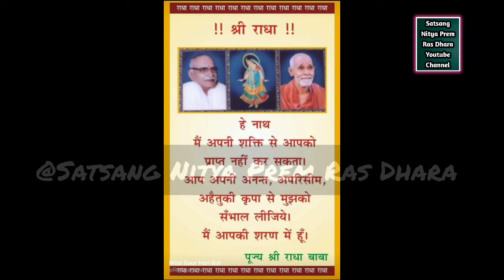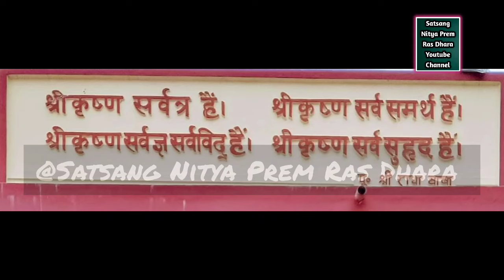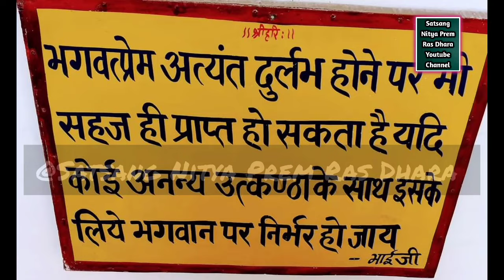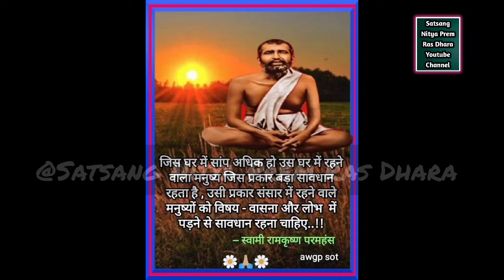बार बार भगवान का नाम क्यों लेना चाहिए ||नाम महिमा कल्याण पत्रिका